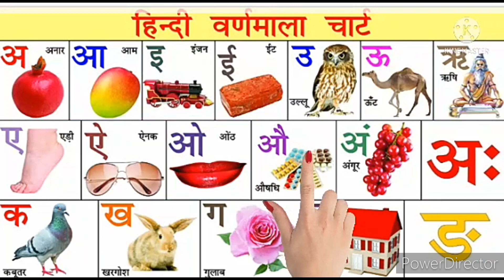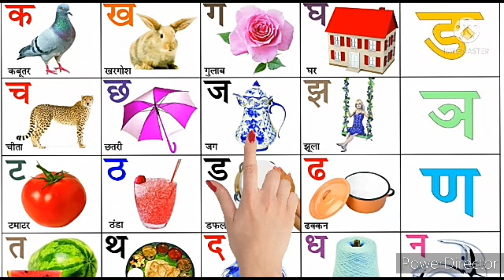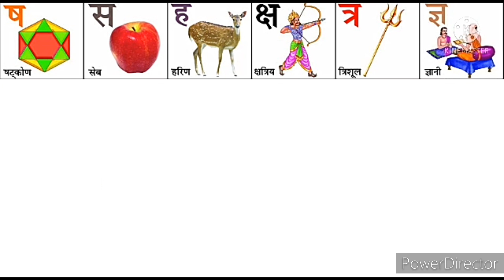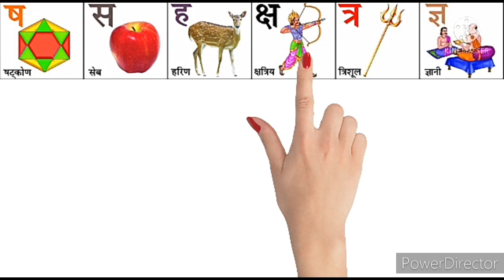अ से अनार,आ से आम,हिन्दीवर्णमाला,क से कबूतर,कखग, अआइईउऊ,A se anar,k se kabutar,Hindi Letter,अ से ज्ञ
अ से अनार,आ से आम,हिन्दीवर्णमाला,क से कबूतर,कखग, अआइईउऊ,A se anar,k se kabutar,Hindi Letter,अ से ज्hi
frends welcome to my channels 'Baby Learning kaksh.
forhindi varnamala, learn hindi varnamala, varnamala with pictures, हिंदी, बालगीत, hindi alphabet, hindi poems, phonics song, ka kha ga gha, learn hindi, hindi swarmala with pictures, learn alphabet for kids,k se kabutar kha se khargosh, k se kabutar hindi varnamala, k se kabutar uda rahe, k se kabutar k k k, k se kabutar kha se khargosh song, k se kabutar rhymes, k se kabutar udta hai, k se kabutar kha se khargosh kaise kahe kaise kare, k se kabutar bhola bhala, k se kabutar kitna pyara